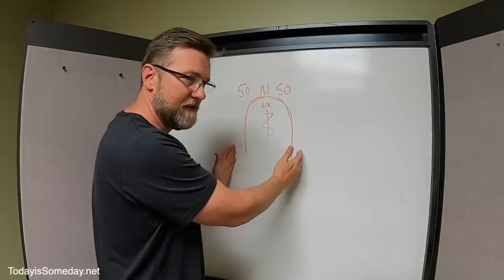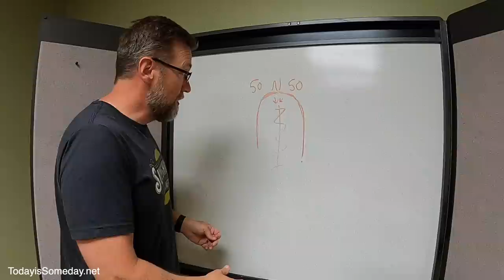Help with RV MOUNTAIN Driving (FULL TIME RV)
Help with RV MOUNTAIN Driving (FULL TIME RV): We had help driving our RV down the mountain because the switchbacks were so tight we needed the entire road to make it down. When you RV mountain roads you have to take it slow and easy. We were so lucky to have Jay around to assist us through the mountain switchbacks. We also popped in to tour TechnoRV and their new facility. We had a blast hanging out with the owners of TechnoRV, Eric and Tami.